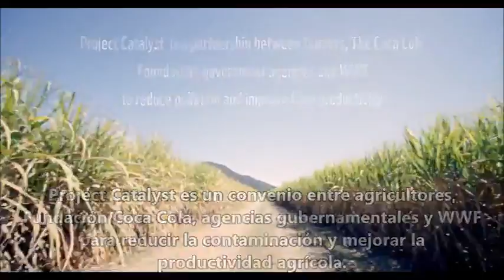Informe Planeta Vivo 2014: la historia de Gerry Deguara (subtítulos en español)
Gerry Deguara nos cuenta sobre cómo se relaciona su profesión, la agricultura, con el cuidado del ambiente y la Gran Barrera de Coral.